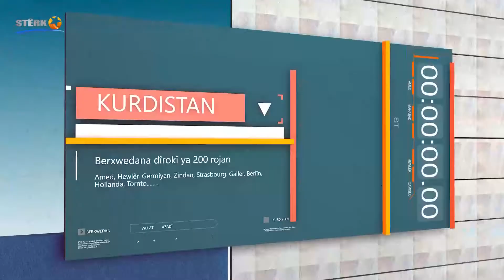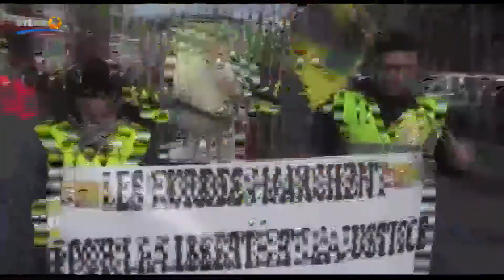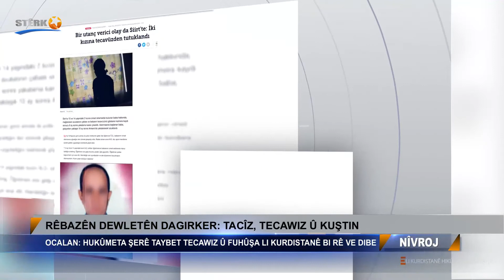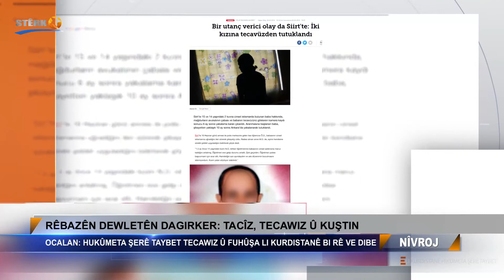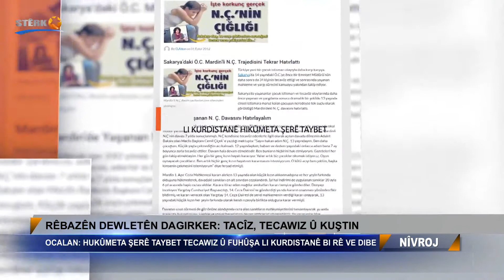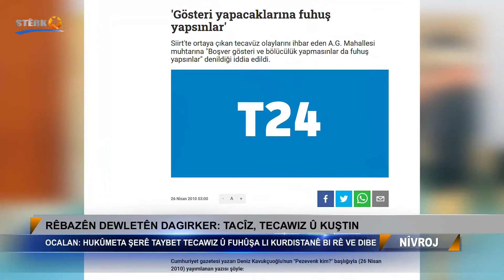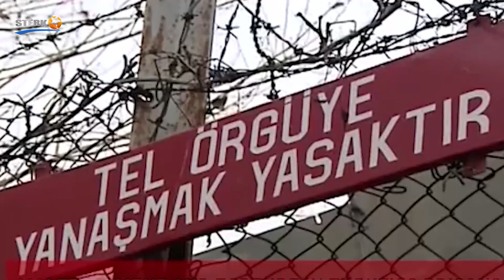Nîvroj - 05.01.2021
Dema Weşanê: 11:00
Pêşkêşvan: Selman Aslan
Mêvan:  Murat Ceylan - Endamê Dîwana Hevserokatîyê KCDK-E
            Munever Karademîr - Edîtora Jinnews ê
           Sozda Oremar - Rojnamevan